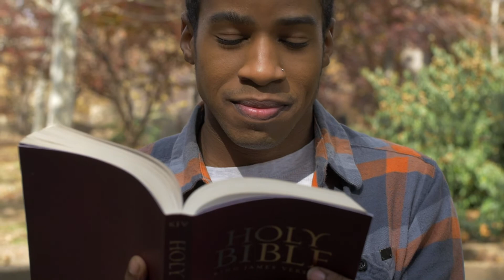DRAUGHT OF FISHES, THURSDAY, 29 OCTOBER 2020